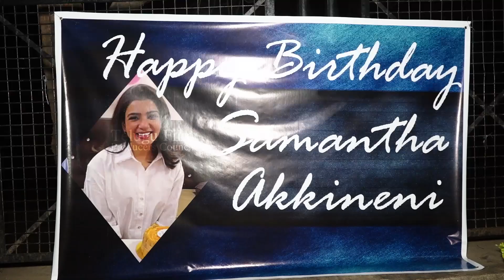Samantha Birthday Celebrations By Fans | Happy Birthday Akkineni Samantha | TFPC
tfpc tollywoodnews entertainment Samantha Birthday Celebrations By Fans | Happy Birthday Akkineni Samantha | TFPC